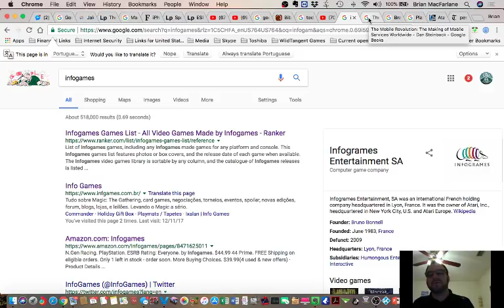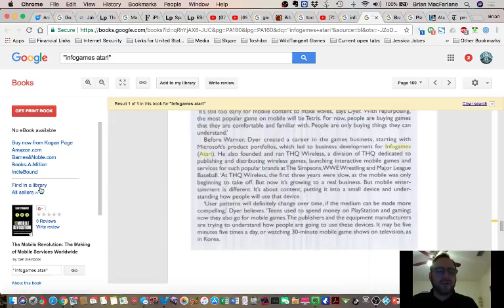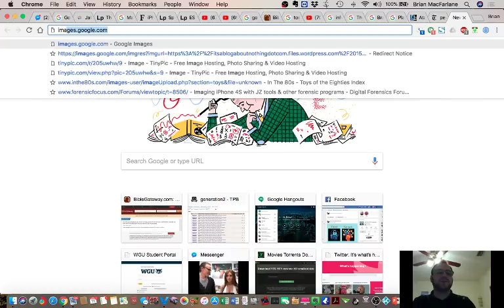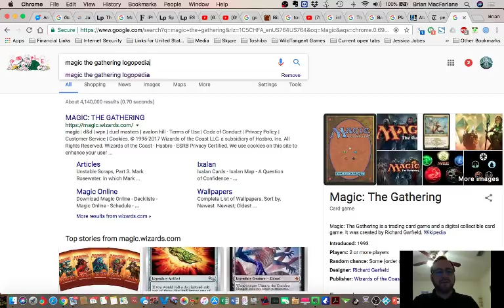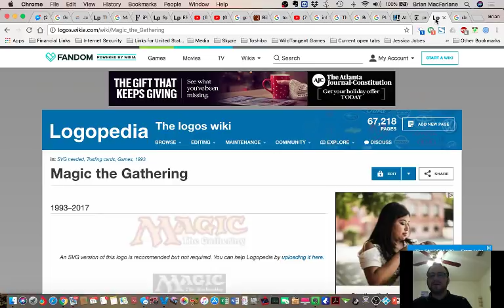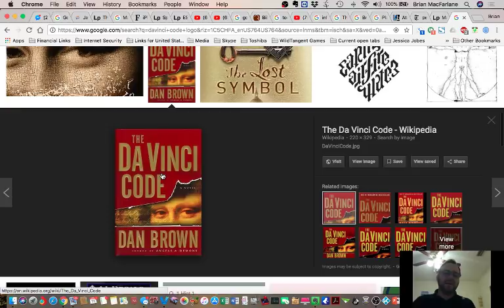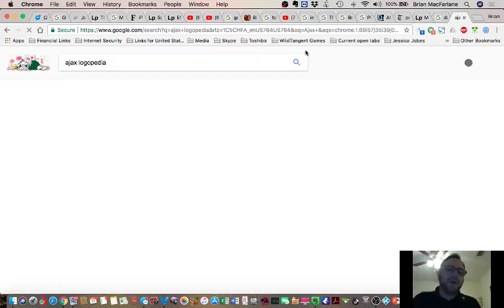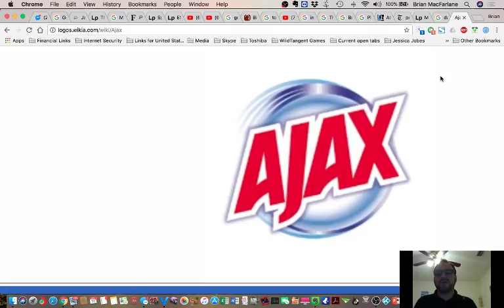NEW HUGE Mandela Effects - Infogames (Atari), Magic the Gathering(AM), & DA VINCI CODE (A)